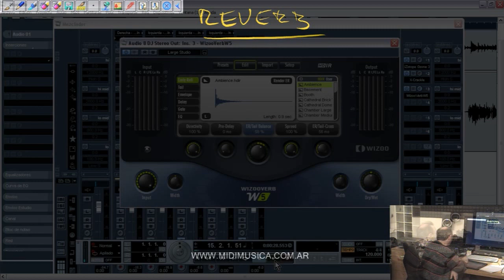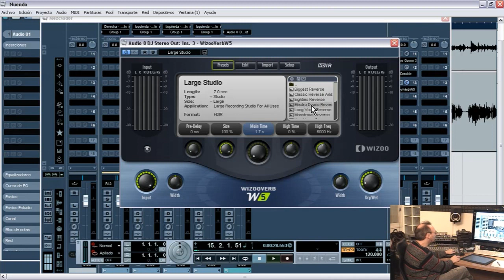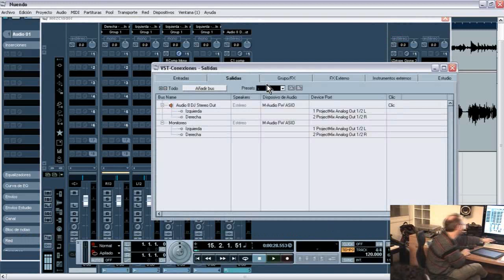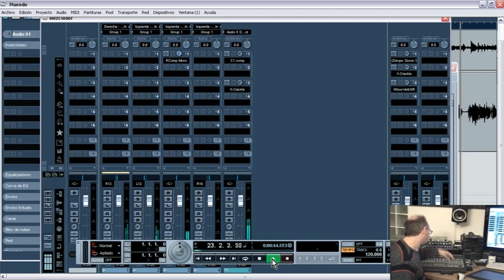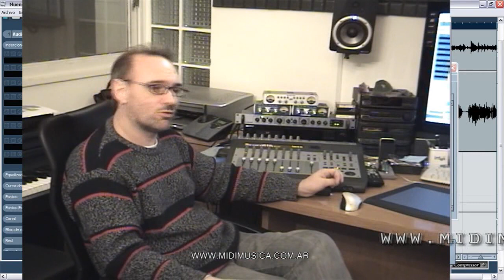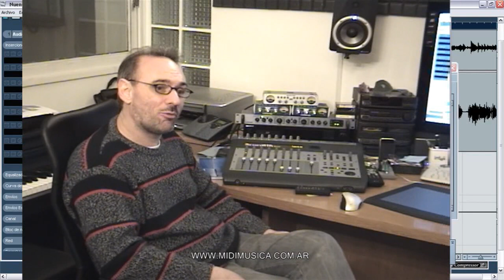Estudio de la Reverb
fragmento de una clase con un grupo (curso de Produccion Musical ). Se estudian temas tales como: audio digital, analogico, compresores, side chain, reverbs, efectos VST, MIDI, sobre DAWs como: Protools, Nuendo, Cubase, Sonar, Logic, Reason, Live, etc.
Pueden contratar el curso completamente a distancia (para ver una clase completa copien el